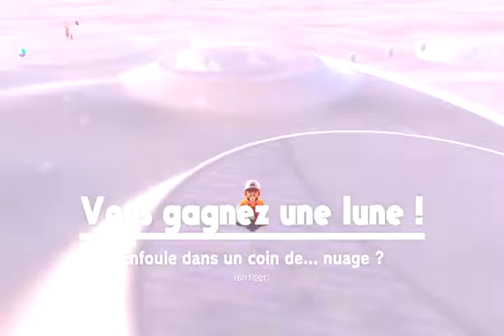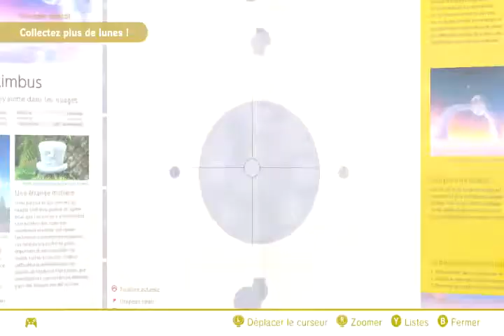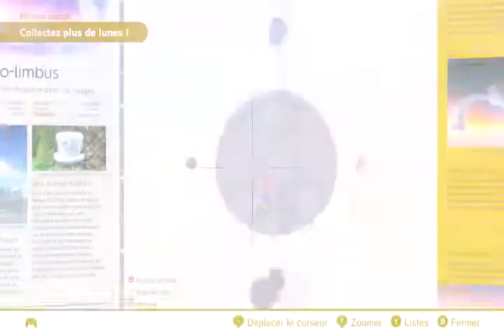Super Mario Odyssey Walkthrough Part 56 pays des nuages 100%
Mario odyssey,  let's play francais. pays des nuages 100% fin - lunes = 790